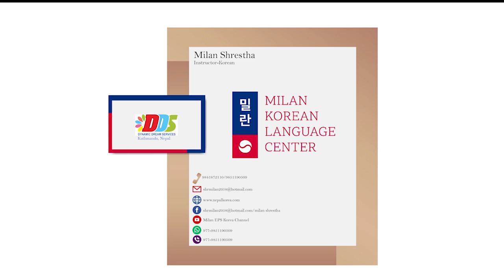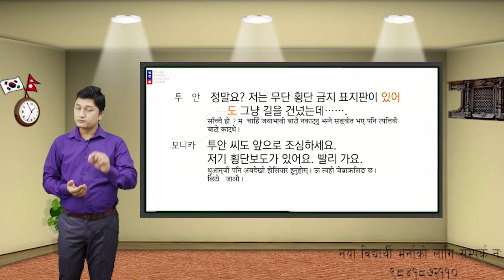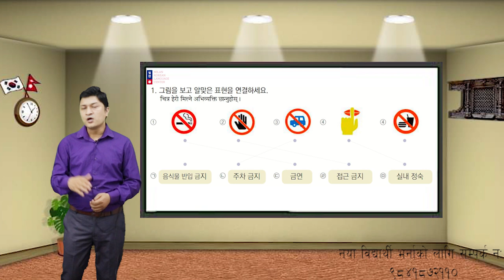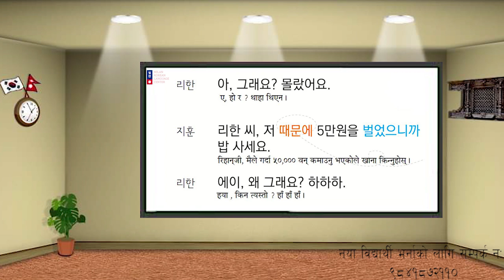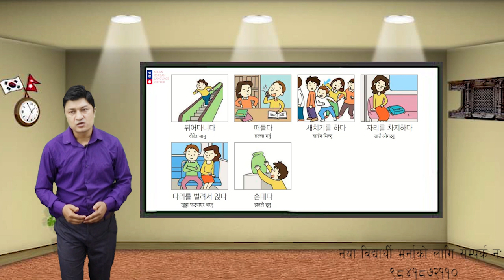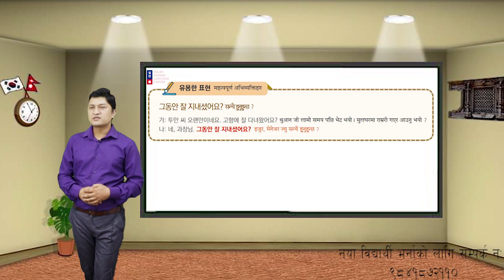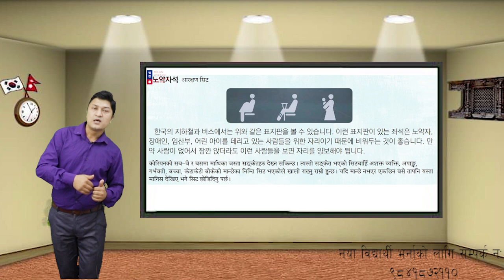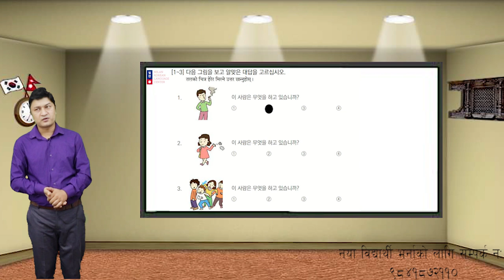Korean New Eps 60 Chapter Course Book 2021 Lesson 22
Available here 1 to 60 chapter Videos of Korean Language. These Videos are indicated to Korean Language Student who are willing to get a work permit in Korea.